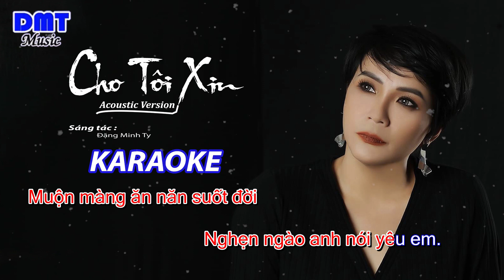KARAOKE: CHO TÔI XIN (acoustic). Sáng tác: Đặng Minh Ty